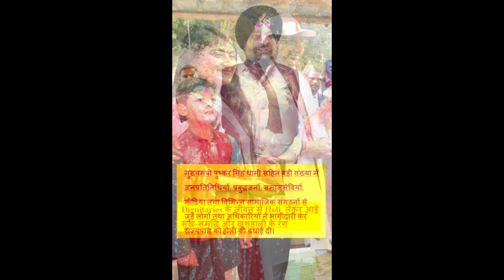राज्यपाल ने सभी लोगों से मिलकर होली की शुभकामनाएं दी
राज्यपाल ने कहा कि हर्ष और उल्लास के रंगों से भरपूर  होली का पर्व सभी के जीवन में सुख-समृद्धि और  खुशहाली के रंग लेकर आये।

मुख्यमंत्री पुष्कर सिंह धामी सहित बड़ी संख्या में जनप्रतिनिधियों, प्रबुद्धजनों, समाजसेवियों, मीडिया तथा विभिन्न सामाजिक संगठनों से  जुड़े लोगों तथा अधिकारियों ने भागीदारी कर  राज्यपाल को होली की बधाई दी।